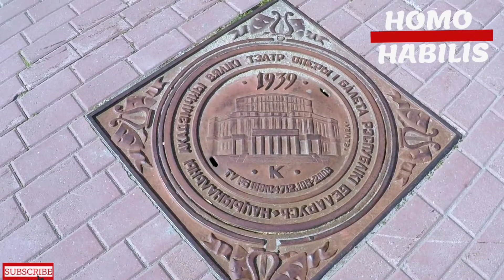A beautiful video of Russia